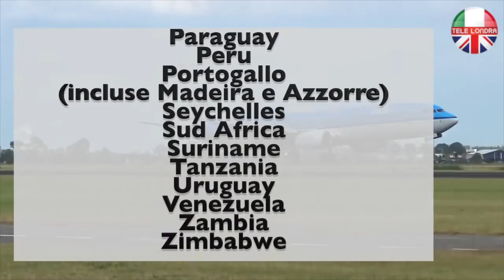Quarantena in albergo: l’Italia non è nella lista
TELE LONDRA

Ieri, il ministro degli Interni Priti Patel ha annunciato le nuove misure per i passeggeri in arrivo nel Regno Unito, con la novità della quarantena da passare in albergo, per chi arriva dai paesi a rischio.

Molti giornali hanno anticipato la lista dei 30 paesi, i cui passeggeri dovrebbero andare in albergo per l’auto-isolamento. L’Italia non fa parte della lista, che è invece composta, in maggioranza, da paesi sudamericani e africani.

Il Governo non ha previsto un contributo per affrontare le spese dell’albergo, dove questi passeggeri saranno destinati, e quindi i costi di alloggio saranno a carico dei cittadini che vorranno rientrare dai paesi nella lista.

Non c’è distinzione di nazionalità, per questi passeggeri, e anche i britannici dovranno andare in albergo se provenienti dai paesi a rischio.

Per il momento, solo il Portogallo, tra le nazioni europee, è stato inserito nella lista, che chiaramente può subire delle variazioni a seconda della situazione interna delle nazioni.